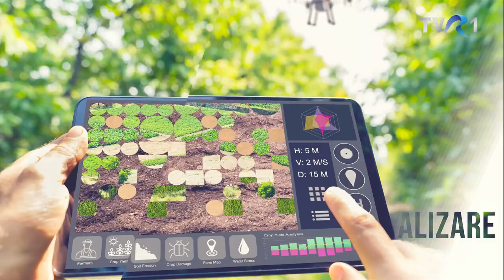În Grădina Danei, TVR 1: Afacerea cu mirodenii a Doinei Ciuban din Păuliș, Arad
În Grădina Danei, de pe TVR 1 - ediția de joi, 7 decembrie 2023

Doina Ciuban a început început cu cultura de legume și, încet-încet a construit brandul Mirodenii de grădină Păuliș, o afacere bazată pe valorificarea propriei producții de plante aromatice și medicinale.

HOLLAND FARMING
ALCEDO
SOLAREX